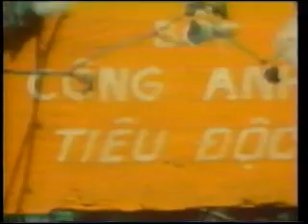Wildflower Seed Bank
This segment is from Horizon International's TV series One Second Before Sunrise, Program I. To save endangered wildflowers until their native habitat is assured of preservation or restoration, Dr. Harold Koopowitz, Director of the University of California Arboretum at Irvine, started the first cryogenic seed bank in North America. He has saved more than 150 species, many of which may have medicinal benefits, and established a plant preservation model for arboreta and botanical gardens. Related articles and case studies are on Horizon International's Solutions